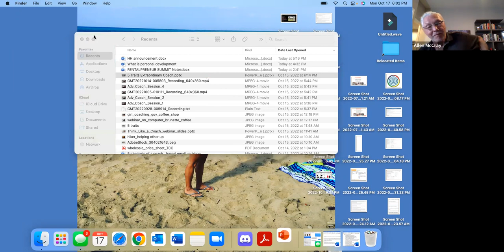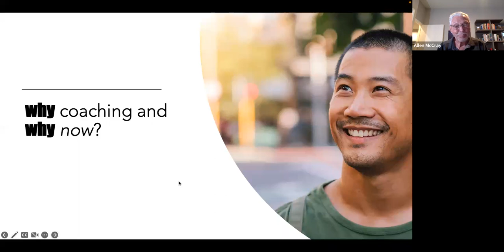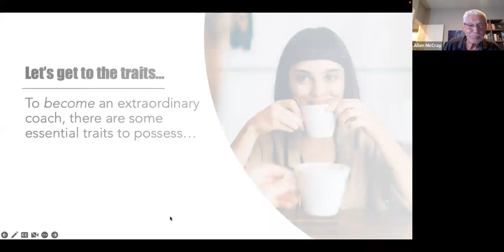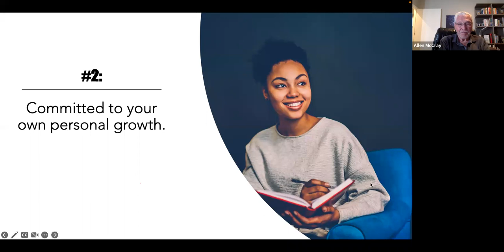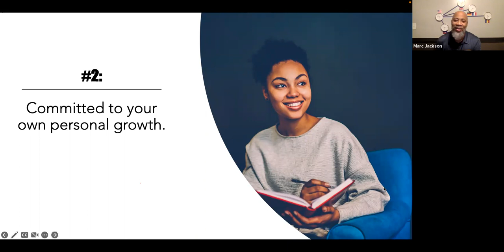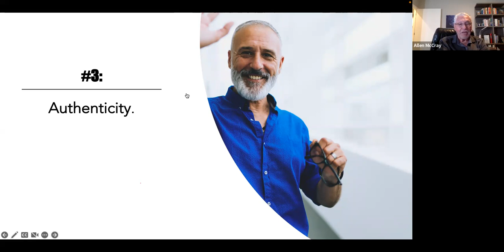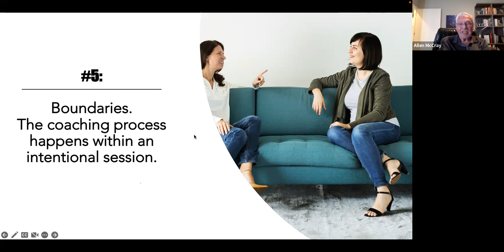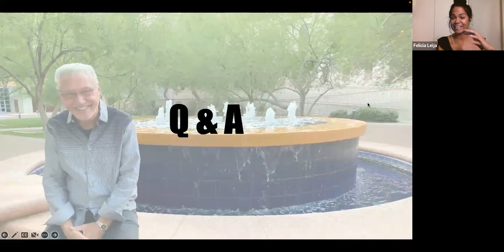5 Traits of an Extraordinary Coach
Join my team and me as we dive into 5 traits that make an extraordinary coach. Not just any coach, but an extraordinary one... there's a difference! You will learn about the 5 traits, tools, and mindsets to practice NOW. Whether you're a coach already, thinking of becoming a coach, or a leader in any capacity!